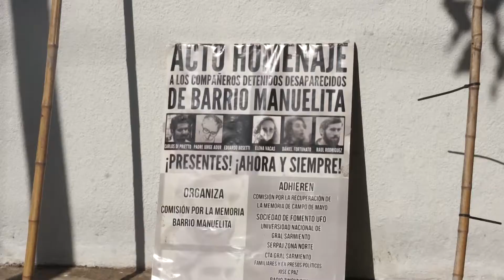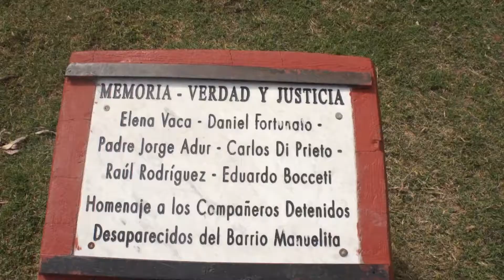Plantamos Memoria a 45 años del golpe genocida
Comisión de la memoria del barrio Manuelita de San Miguel  Plantamos Memoria a 45 años del golpe genocida